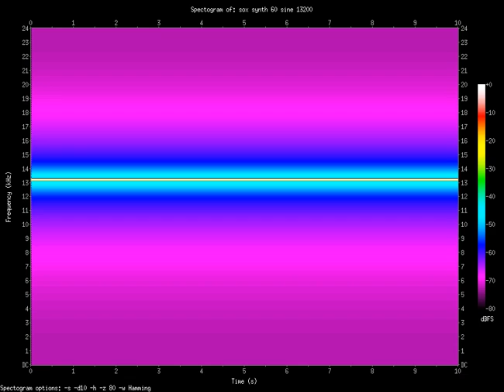sine 13200.Hz (13.2kHz)